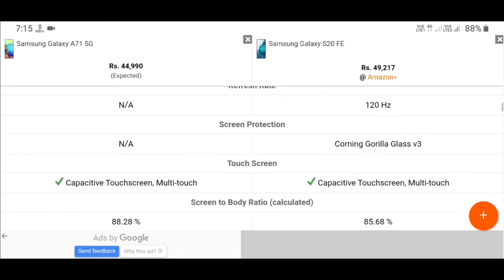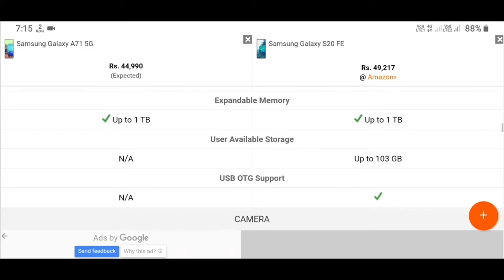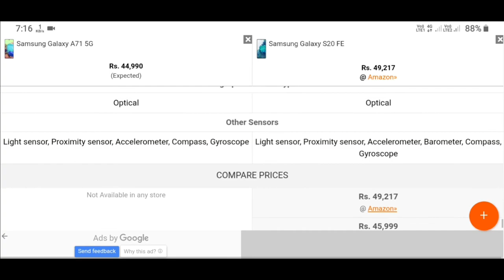Samsung Galaxy A71 5G vs Samsung Galaxy S20 FE Full Comparison